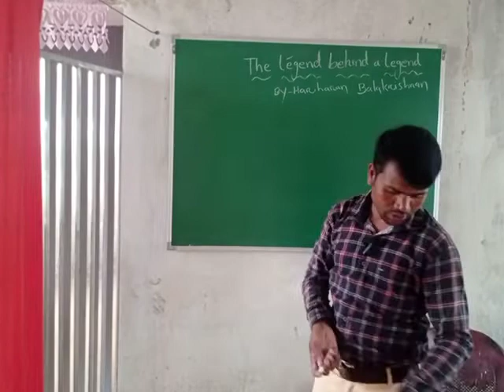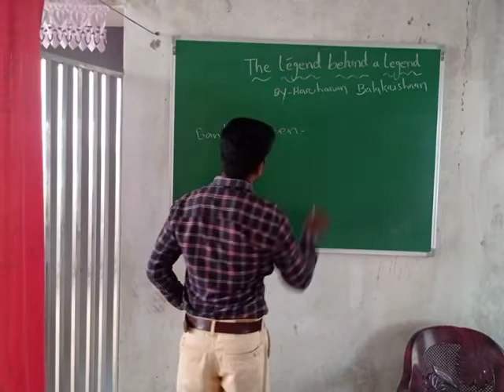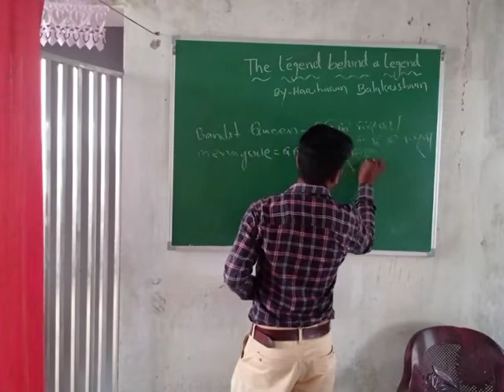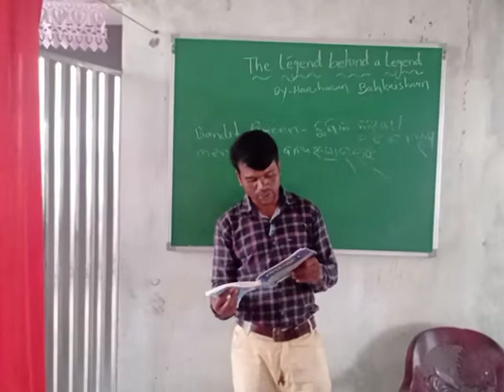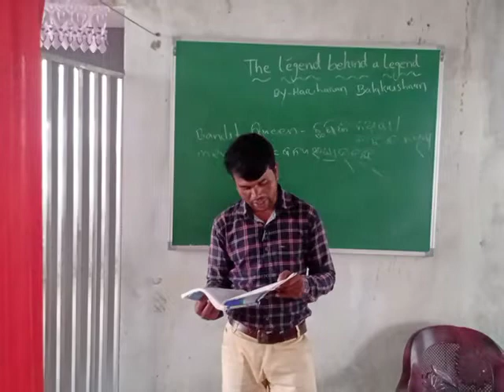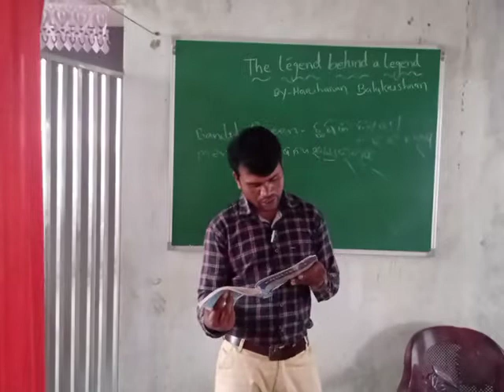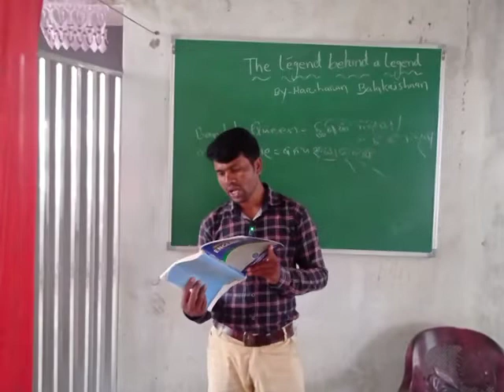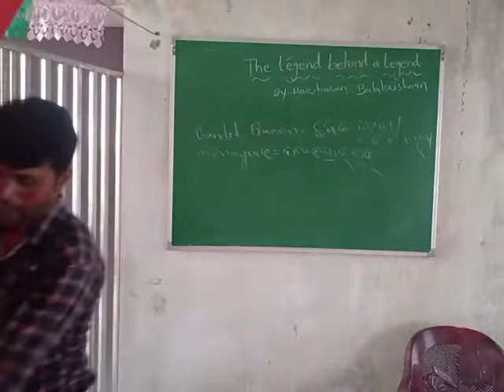The legend behind a legend#+2 english 1st year,Hariharan Balakrishnan